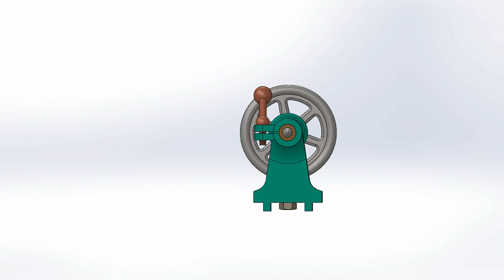lathe machine tailstock in solidworks